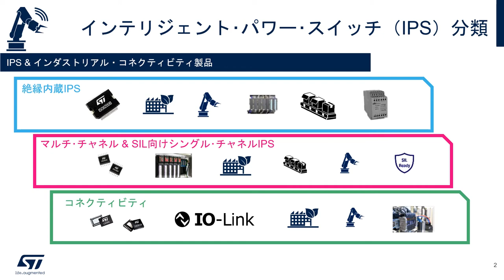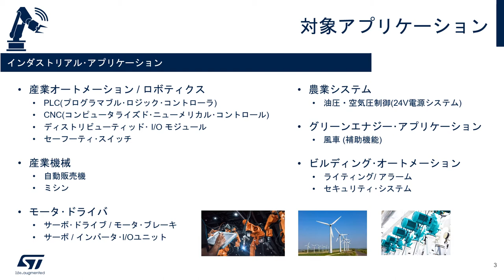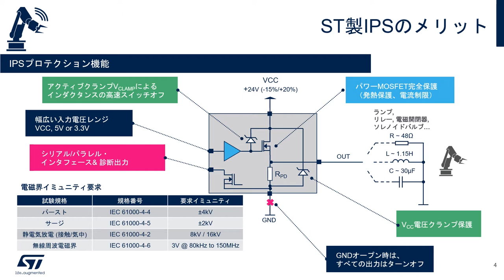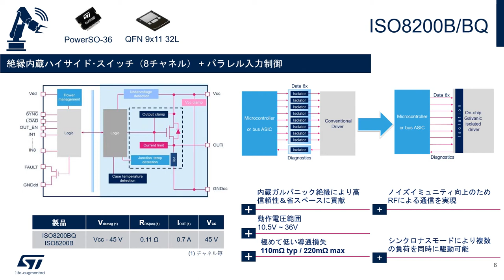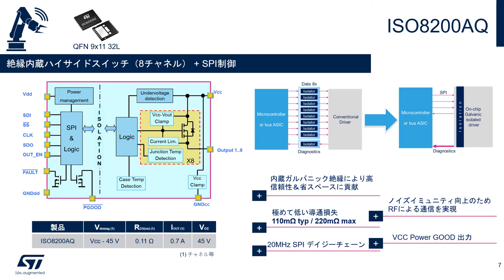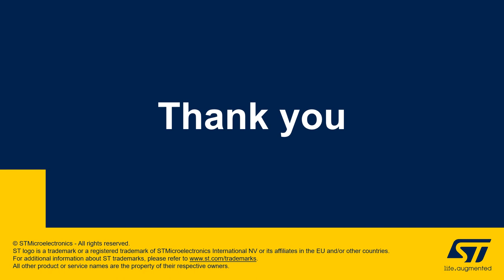産業機器をもっと小型に。STのスマート保護機能内蔵IPS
産業機器のIOモジュールやアクチュエータ駆動に用いられる保護機能内蔵のパワースイッチ。STマイクロエレクトロニクスは、アクティブ･クランプ機能が内蔵され、ツェナー･ダイオードなど外付けクランプ素子なしでインダクタンスのエネルギー消磁が可能なIPS（インテリジェント・パワー・スイッチ）を提供しています。この動画では、入力レンジがVCCから3.3V電圧まで幅広く対応し、レベル･シフタによる電圧シフトが不要など、基板の小型化を高品質で実現するIPSソリューションを紹介しますので、ぜひご覧ください。